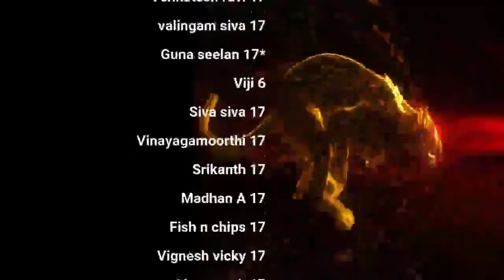காதல் மயக்கம் துறப்போம் | day 18 | Celibacy 18 days challenge